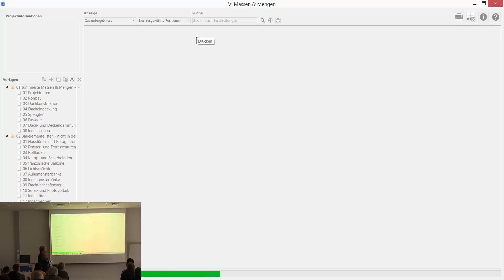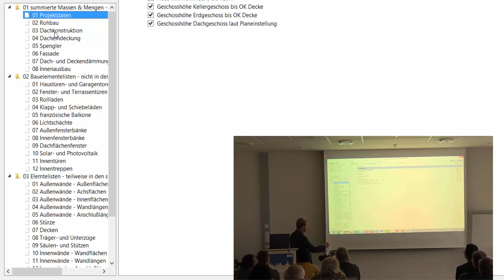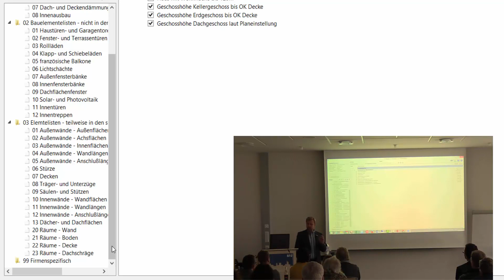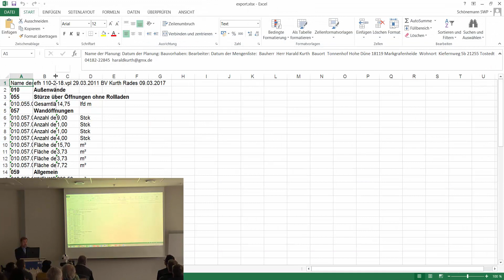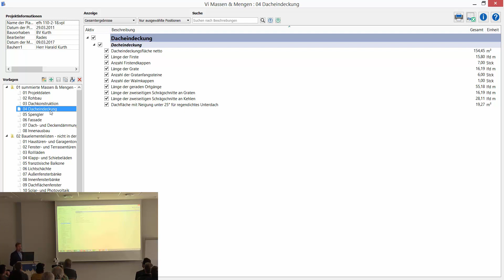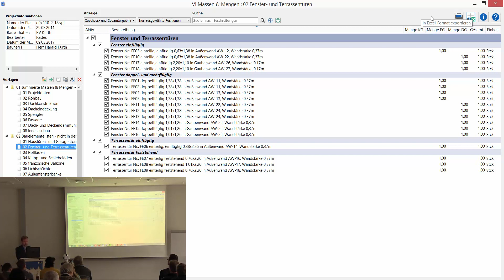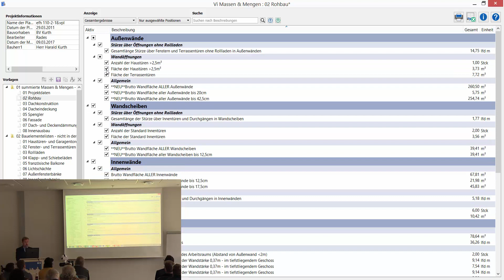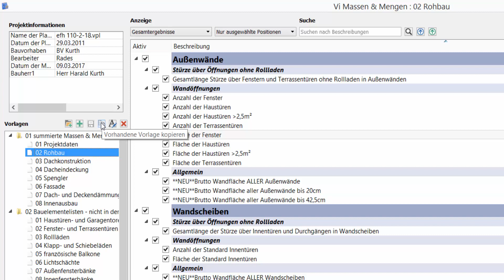Vi Massen & Mengen - Version 20 - Massen & Mengen mit einem KLICK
Mit der Version 20 ist das Programm Vi Massen & Mengen komplett NEU. Neben der neuen Programmoberfläche und der Möglichkeit, mit einem Klick die Daten nach EXCEL zu exportieren, stehen Ihnen 37 Vorlagen z.B. summierte Rohbau Auswertungen, Fensterlisten oder Dachdecker und Spengler zur Verfügung. Wenn Sie keine Lust haben, mit dem Geodreieck manuell die Mengen zu berechnen, sollten Sie sich dieses Video ansehen.